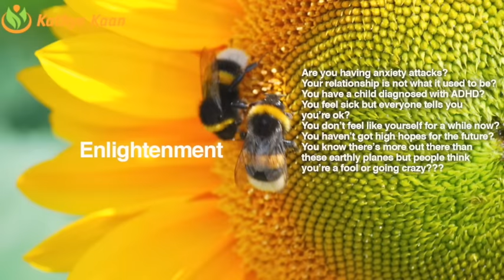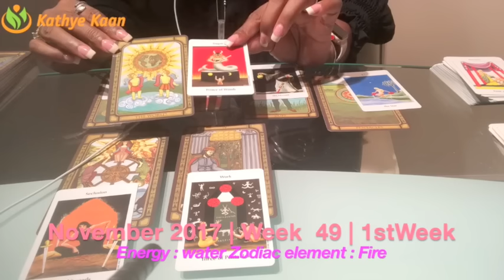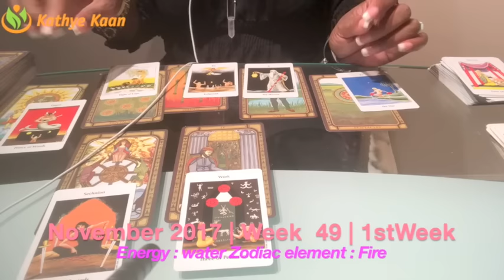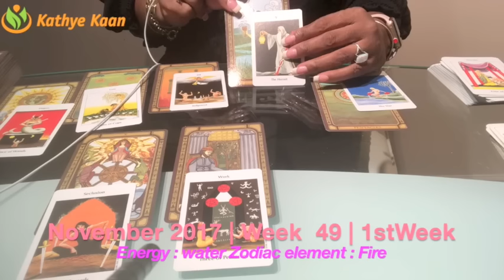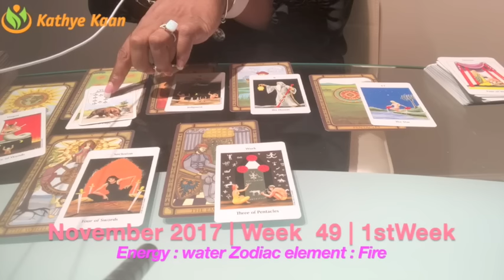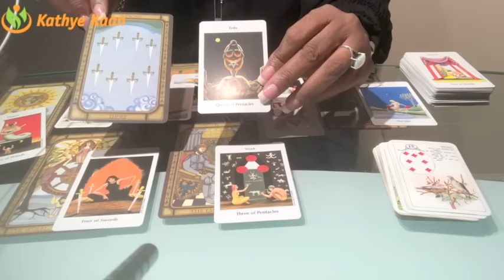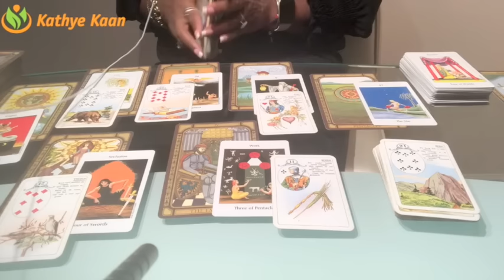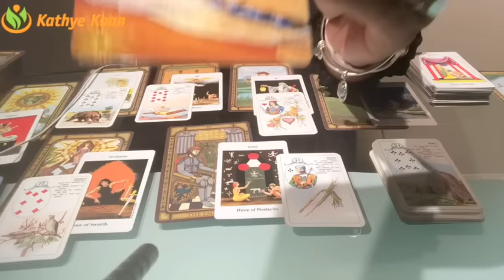Libra Weekly Reading Psychic Tarot Horoscope | Week 49 | 4 - 10 December